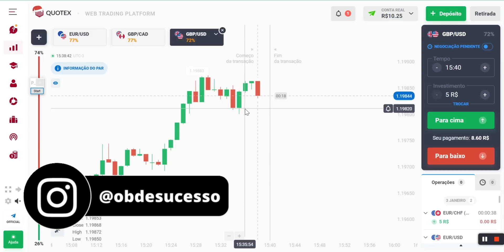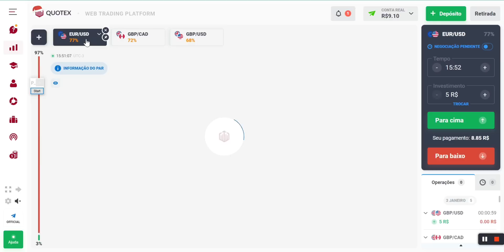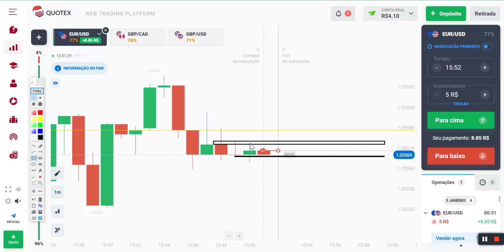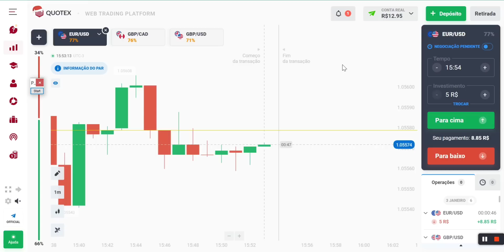A MELHOR ESTRATÉGIA PARA DOMINAR O GRÁFICO USANDO A LÓGICA DO PREÇO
NESSE VÍDEO TE MOSTRO A MELHOR ESTRATEGIA PARA OPERAR NA LÓGICA DO PREÇOI SEM FALHAS NO M1 E FICAR COM O HISTORICO DE TRADING VERDINHO DE TANTO WIN QUE VAI TER, NESSE VIDEO FAÇO OPERAÇÕES AO VIVO USANDO OS CONCEITOS DA LÓGICA DO PREÇO EM OPÇÕES BINÁRIAS E EXPLICO TODAS AS OPERAÇÕES QUE FAÇO PARA UM APRENDIZADO SURREAL DESSA ESTRATEGIA PARA OPERAR NA LÓGICA DO PREÇO SEM FALHAS.